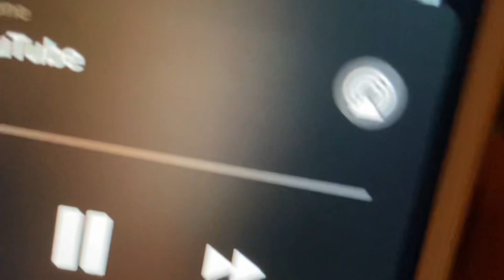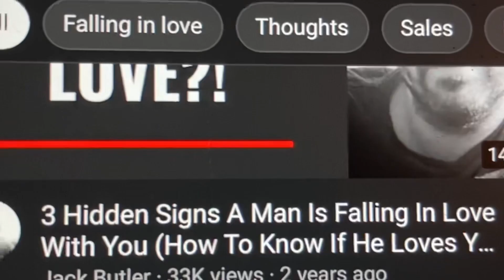Israelia Midnight X GRWM Morphe 360 Make up & Femme Luxe